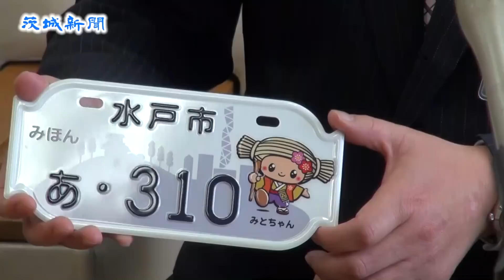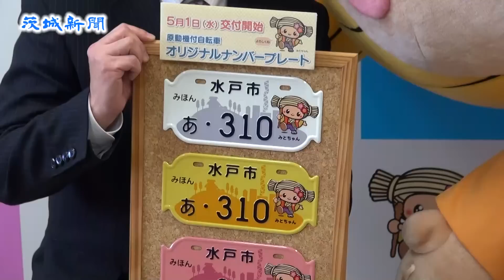水戸市 ナンバーに「みとちゃん」 ５月１日から交付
水戸市のキャラクター「みとちゃん」のイラスト入りナンバープレートが完成し、市が９日、発表した。納豆のわらつとをイメージしたユニークな形状になっているのも特徴。形状を変えるのは県内で初めて。プレートは原動機付き自転車（バイク）用で、５月１日から交付される。

　オリジナルプレートは市のイメージアップが狙い。みとちゃんのほか、偕楽園の好文亭や水戸芸術館タワーなどの風景も描かれている。２０１２年度予算で４００万円を盛り込み、計５千枚を製作した。
　現在のプレートとオリジナルプレートは交換でき、新規交付の際は選択が可能。いずれも無料だ。

　５月１日は同市三の丸１丁目の市三の丸臨時庁舎３階市民税課で、午前８時半に交付を開始する。

　県内でのオリジナルプレート導入はつくば、高萩、石岡、牛久、土浦に続く６市目になる。